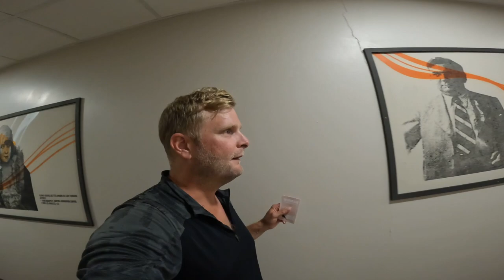Turkiet till Sverige utan att flyga (Belgrad-Budapest) 🇷🇸 🇭🇺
Välkomna 👋

I denna video får jag lite problem på gränsen mellan Serbien och Ungern. Kommer jag fram till Budapest tro?